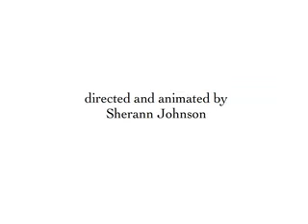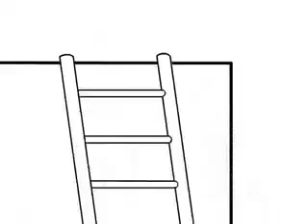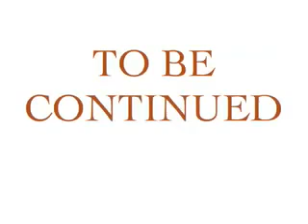¿Cómo puede ayudarte un Coach? (5 pasos)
Un Coach efectivo se define como una persona positiva. Sus tareas no son detectar errores o fallas, sino hacer que los demás descubran sus propios errores, de esta manera las personas obtendrán un rendimiento óptimo.

Las tareas del Coach se basan sobre todo en realizar preguntas más que en hacer afirmaciones, pero dependiendo de la especificidad y orden de las mismas, dependerá su éxito o fracaso.

No se trata únicamente de realizar preguntas, por el mero hecho de realizarlas, sino que cada una de las preguntas que realiza el Coach debe de tener un propósito.